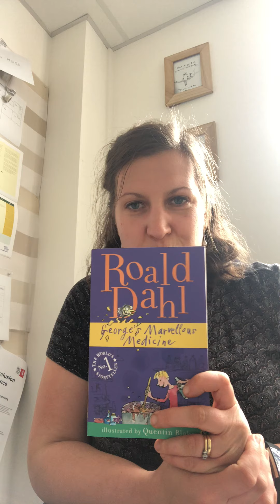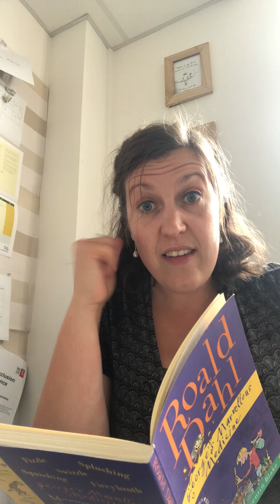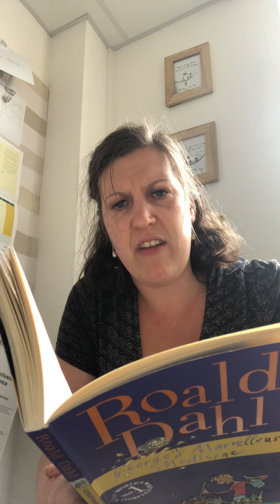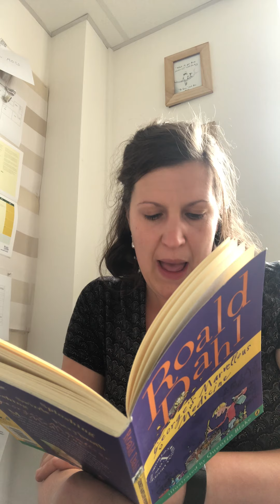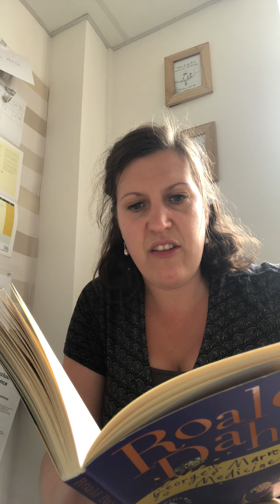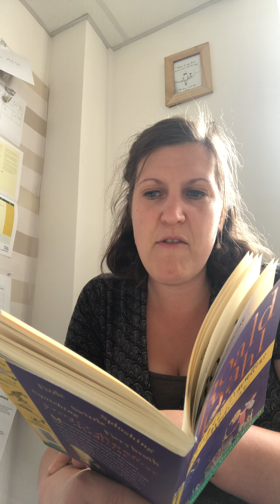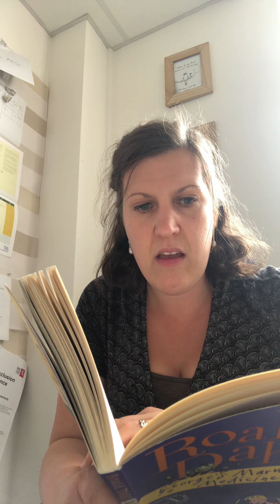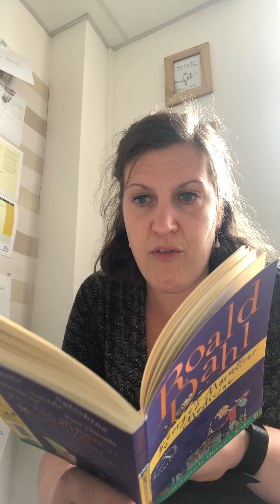Story of the Day Wednesday 3rd June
George’s Marvellous Medicine by Roald Dahl